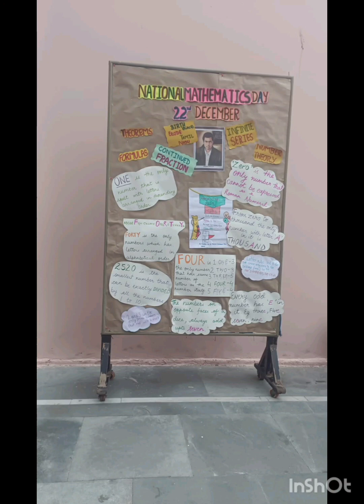Mathematic week celebrated by DAV Public School, Gole Market